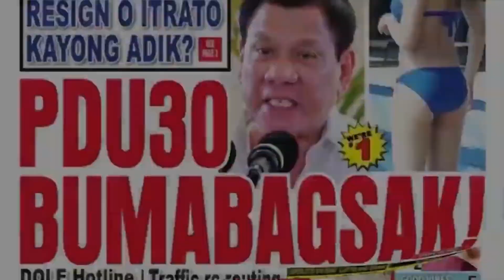Remdesivir EPEKTIB nga ba laban sa COVID?